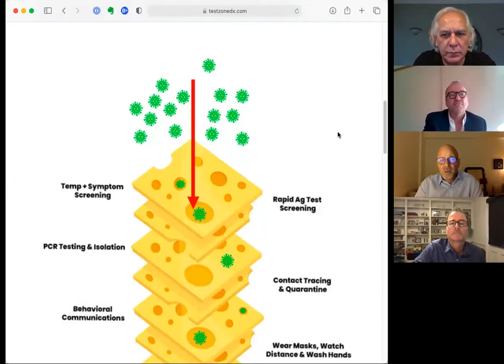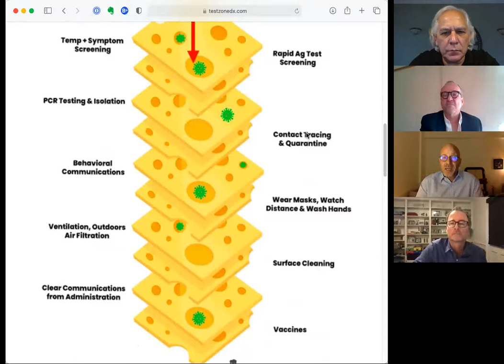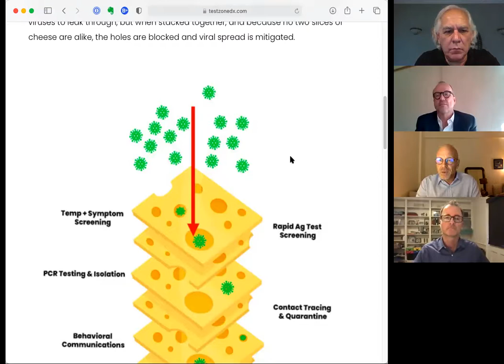Family Office Insights Luminary Series Webinar featuring founders of TESTZONE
TestZone is global health security provider of multi-layered screening programs to keep spaces safer. Founded by recognized leading experts in medical science and public health, we create customizable onsite solutions for any institution or business who needs to keep the doors open by keeping their people healthy against always evolving health threats.

Health threats have changed the way we do business, probably forever. But shutting down, even for a few days, is simply not a financial option. Additionally, the risk of legal action, should an organization be perceived as “not doing enough” to keep its population safe, is enough to keep any CEO awake at night.

Therefore, there is no question that a strategic health security program is now imperative for any successful organization. Building a foundation of health security ensures long-term protection of your people (and your bottom line). Some companies provide just one piece of the puzzle (such as testing services). That’s putting on a band-aid. Temperature checks at point of entry are not enough. IT Security companies don’t protect against just one threat – one malware, one phishing scam, etc. Health Security companies must also provide comprehensive protections. TestZone builds fortress; a multi-layered, fully-staffed public health solution designed to mitigate viral spread long term, not just tomorrow. The combination of services is what will get people back to work and school.